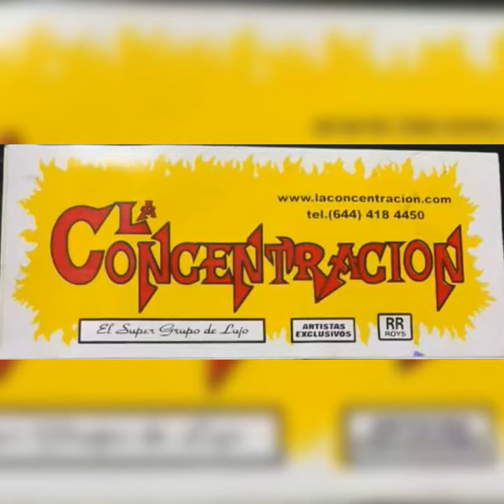EL MAMBO DEL TACONAZO EN VIVO LA CONCE 2023